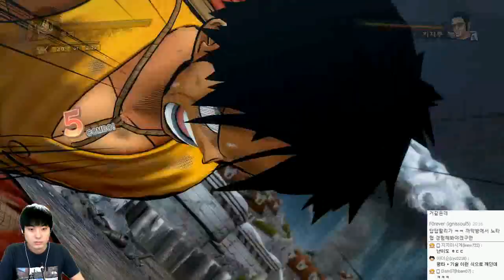원피스 버닝블러드 | 정상전쟁 : 루피 에피소드 | #03(엔딩) - by조마문 (PS4) ( 원피스게임 One Piece Burning Blood )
원피스 버닝블러드 | 정상전쟁 : 루피 에피소드입니다. (원피스게임)